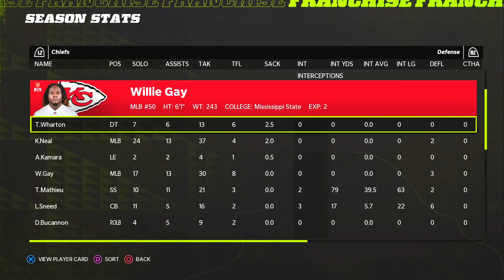LATE GAME CONNECTION ISSUES CHANGES THE OUTCOME! Madden 22 Online Franchise Gameplay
The Texans look for a rebound against the Kansas City Chiefs after last week's misstep. Can we figure out our protection issues, or will we have to start worrying about protecting our draft pick?